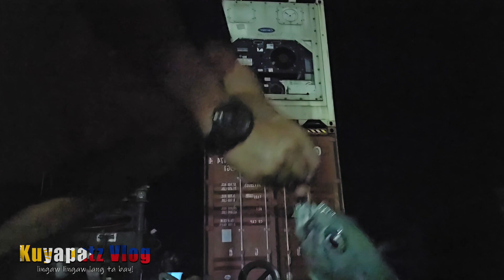Fishing rin pag may time!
Fishing pag may time!